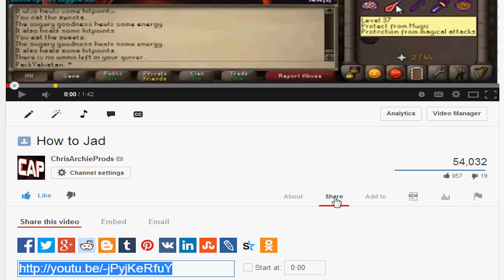How to submit a clip to ChrisArchieProds (Updated)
Use YouTube's share feature to email your video to . Be sure to state that you give me the rights to feature your epic clip :)